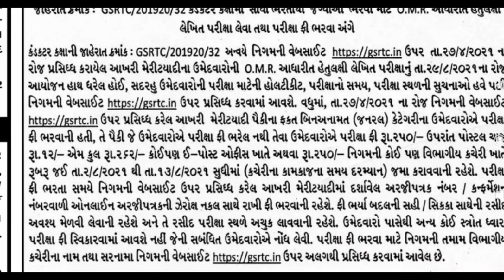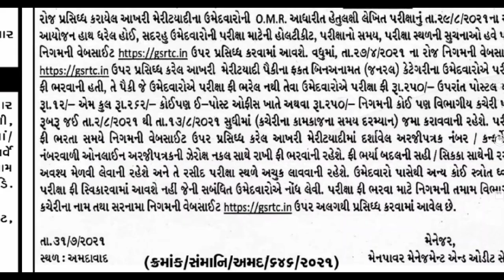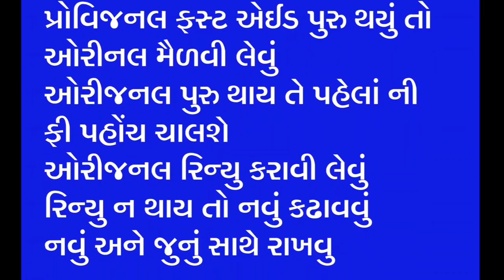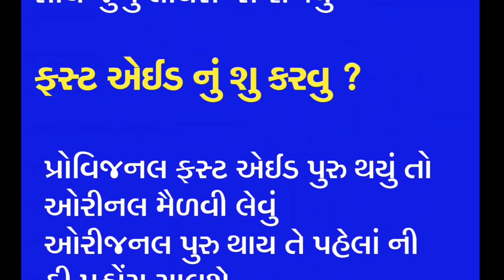કંડકટર પરીક્ષા 2021 તારીખ જાહેર, જગ્યાઓ વધશે ?, લાયસન્સ,ફસ્ટ એઈડ, માહિતી|| GSRTC Conductor exam date